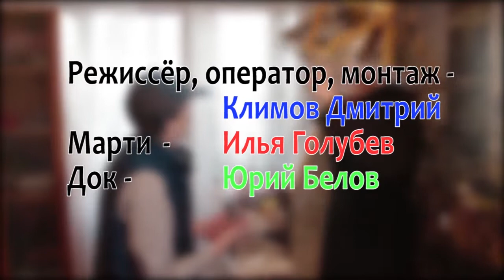назад в будущее за кадром 6+